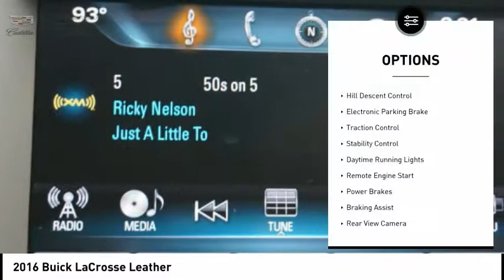2016 Buick LaCrosse 2016 Buick LaCrosse GF137727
2016 Buick LaCrosse Leather

Garland Cadillac
11675 LBJ freeway